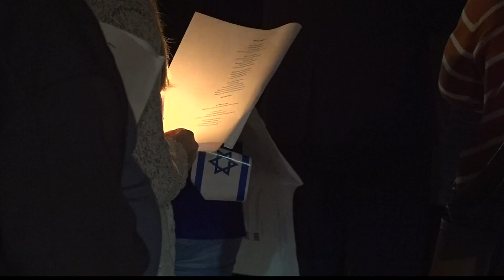Huntsville residents in show of support for Israel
Temple B'nai Sholom held a community gathering as Israel pushes back following deadly Hamas attacks.